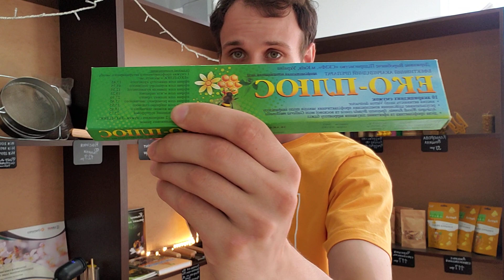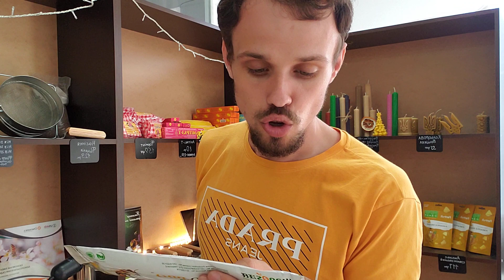Як обробляти бджіл від кліща? Що використовувати? Як вбити трахейного кліща? Лікуємо бджіл разом!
Також можете відвідати мій інстаграм магазин продуктів бджільництва.